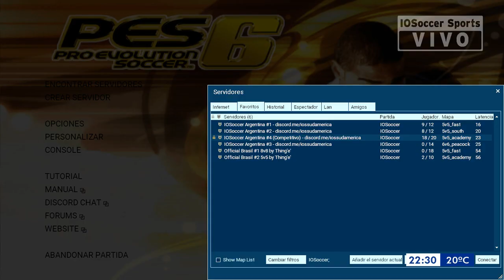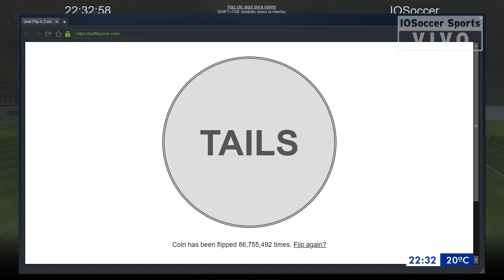[COPA MARADEI] CADD vs SAFC